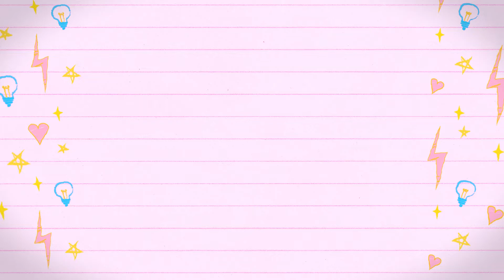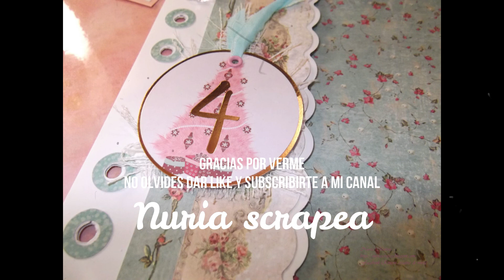Tutorial - Diario de Navidad 3ª parte pág 4, 5, 6 y 7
Hola, quería haber publicado ayer pero me fué imposible.

Aquí teneis la 3ª parte de mi diario de Navidad, espero que os guste y que os siva de inspiración.